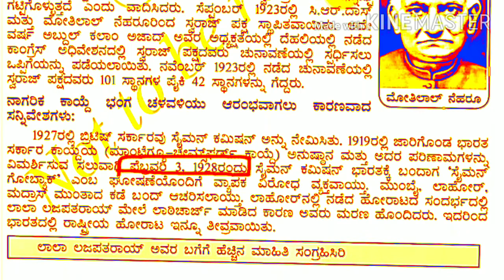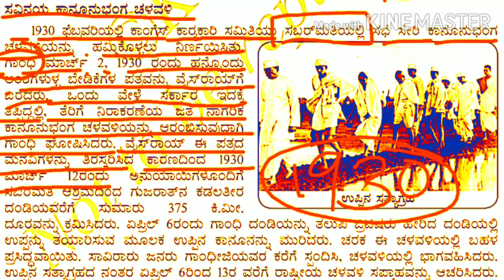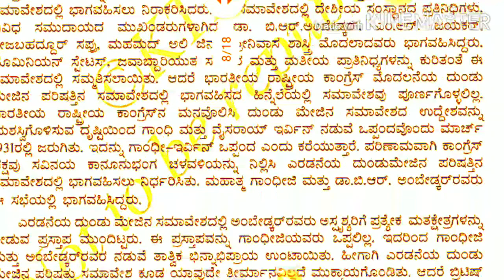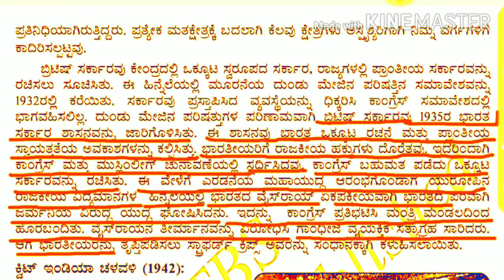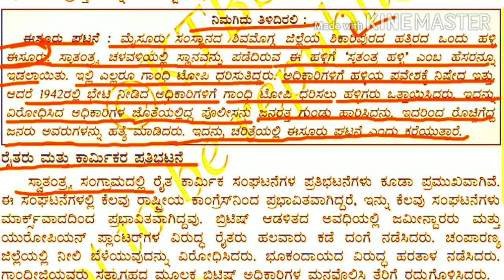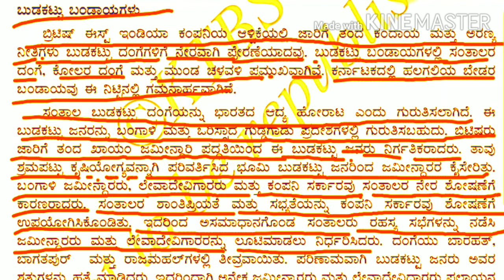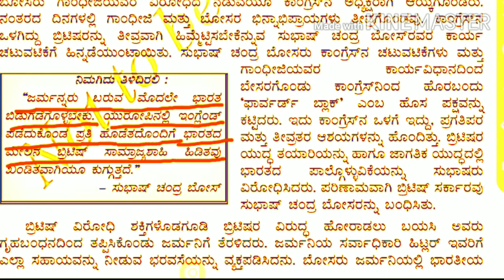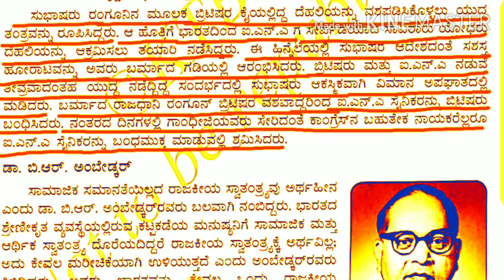ಕಾನೂನು ಬಂಗ ಚಳುವಳಿ.ಕ್ವಿಟ್ ಇಂಡಿಯಾ ಚಳುವಳಿ . ಸುಭಾಷ್ ಚಂದ್ರ ಬೋಸ್.10 th std